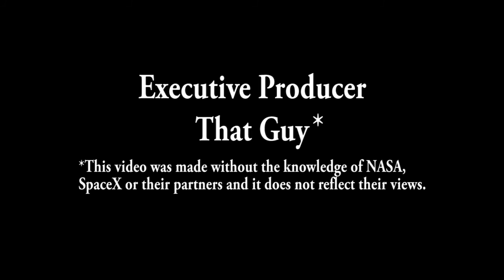Break a leg, SpaceX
Although it depicts real events, this video is a work of fiction.